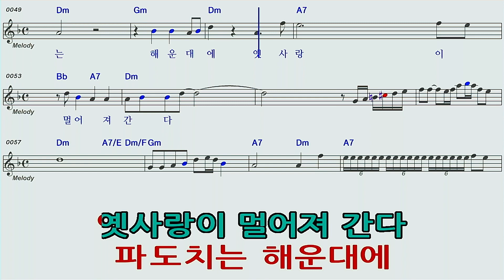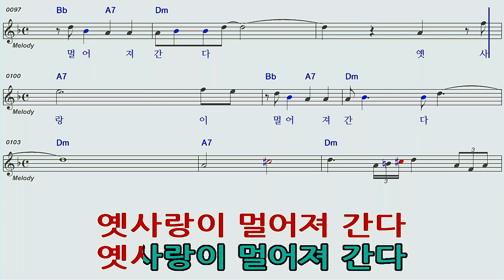해운대옛사랑Dm가수기준 노래방 영상악보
해운대옛사랑Dm/가수기준 노래방영상악보